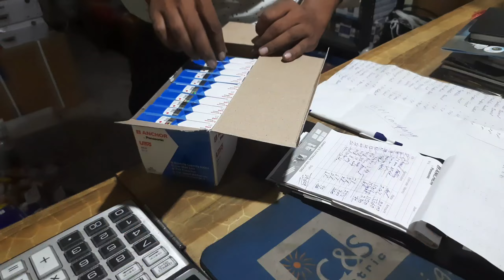घर के काम में व्यस्त हैं और मेरा Vikkha Baba हर मंगलवार को बाबा बजरंगबली भगवान का पूजा करते हैं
DANCE Mandir's Name - WORLD STAR CHAMPION + DANCING SPARK MAINA MANDIR

Master Degree In Classical & Western DANCE

KARATE Federation's Name - THE WORLD TRADITIONAL SHOTOKAN KARATE FEDERATION OF INDIA.

VLOG

DANCE VIDEO LINKS

KARATE VIDEO LINKS

Description
Copyright Disclaimar
Under sectoin 107  of the copy right Act 1976, allowance is made for 'Fair Use' for porposes such as criticism, comment, teaching, schoolarship, and research, Fair usr is a permitted by copyright statute that might otherwise be infringing, Non-profit, education or personal use tips the balance in favour of Fair use.